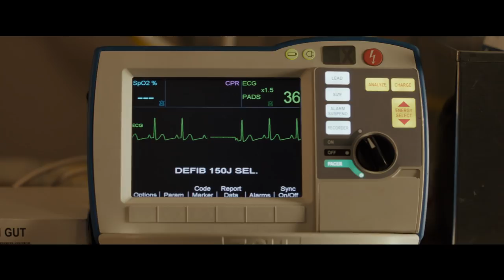'Breakthrough' Trailer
Based on the true story of a boy who was pronounced dead and his mother (Chrissy Metz) who prayed him back to health.

Also stars Josh Lucas, Topher Grace, Mike Colter, Marcel Ruiz, Sam Trammell and Dennis Haysbert.

Breakthrough' releases April 21, 2018.